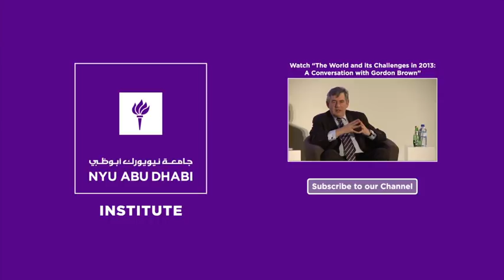The Art of Diplomacy in the 21st Century : Contemporary Challenges to an Ancient Profession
Diplomacy, one of the prime human techniques to manage relations between politically organized groups, has undergone a profound transformation in the past few decades, due in large part to the information revolution, globalization, and the increased relevance of new non-state actors in international affairs. Does traditional diplomacy still matter in today’s world? How do diplomats and governments react to these changes? What skills are required to be a competent diplomat in the 21st century? With a special focus on the UAE, this lecture explores how concepts of public diplomacy and soft power have steadily gained significance in international relations.

Image: NYU Photo Bureau: Bob Handelman

Ambassador François Barras
Consul General, Consulate of Switzerland in New York